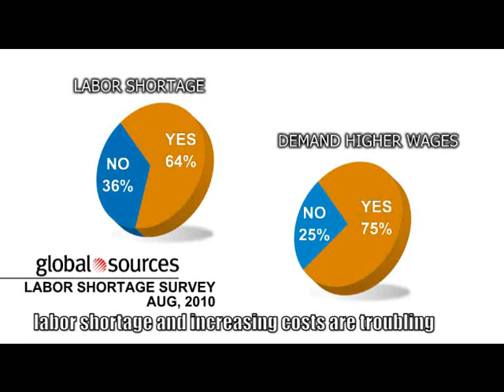Interview with Shenzhen Gold-East Electronic Co. Ltd - Computer products China manufacturer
Shenzhen Gold-East geared to face challenges

Shenzhen Gold-East Electronic Co. Ltd supplies USB flash drives, laptops, mobile Internet devices or MIDs, netbooks and media players to more than 80 clients, including HSBC, worldwide. At present, it concentrates product development efforts on the first two.

In an interview with Global Sources, general manager Chen Chuchao talks about how the company is strengthening its hold in key export markets, and meeting challenges caused by the financial crisis and rising labor costs.

Shenzhen Gold-East runs a 6,000sqm factory based on ISO 9001:2000 guidelines. It churns out 50,000 USB flash drives in seven days, 40,000 media players in 10, and 30,000 MIDs a month. Samsung and Hynix chips are used. Products are subject to an AQL of 1.0.

The company has a 50-member R&D department, which releases five new models each month